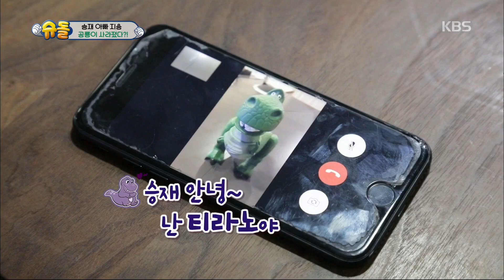슈퍼맨이 돌아왔다 The Return of Superman - 소오름! 공룡을 향한 승재 ＂지하에 있네?＂.20181007